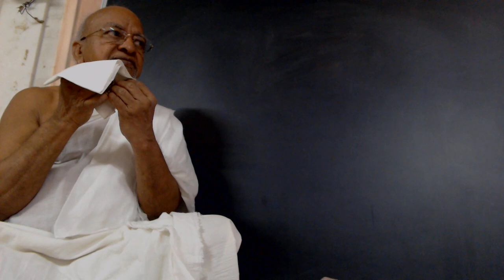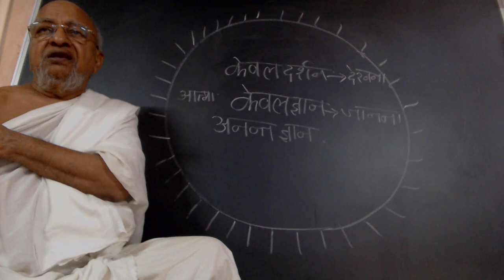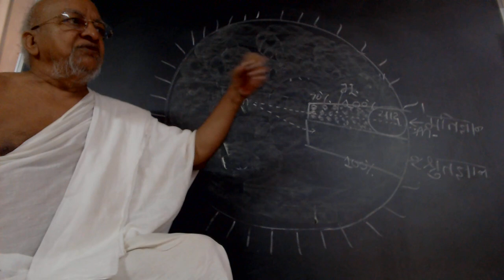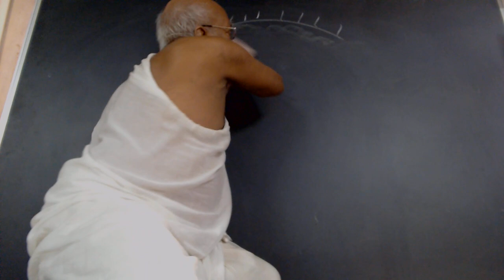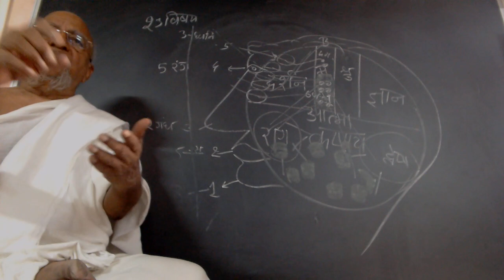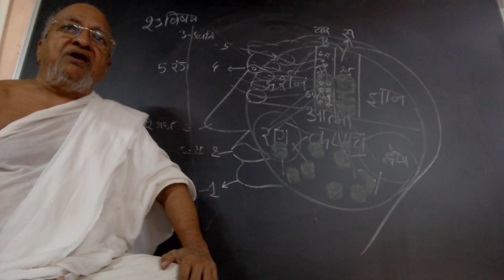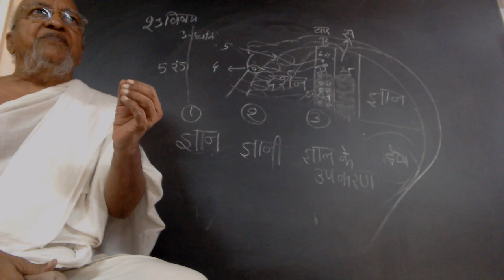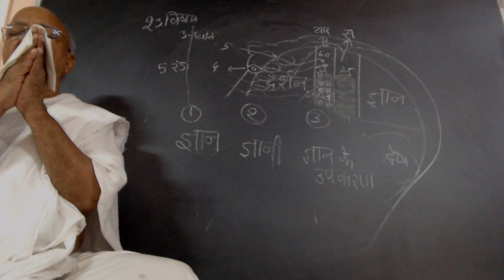09 Nov 2021 - Gyanavarniya Karma - Special Vyakhyan on Gyan Panchami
Gurudev Panyas Dr. Shree Arunvijayji Maharaj who is famous for his intellectual and scientific approach on Jainism. Gurudev has a very unique way of illustrating lectures on black board for easy understanding.